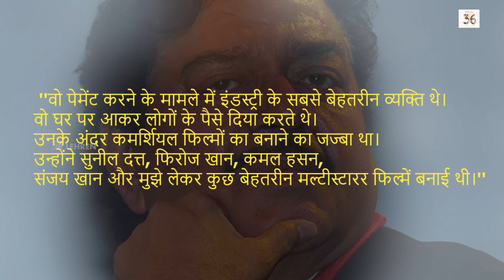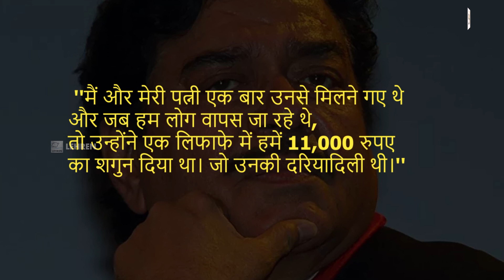Rajkumar Kohli के निधन पर भावुक हुए Shatrughan Sinha, बोले उन जैसा प्रोड्यूसर कोई भी नहीं था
बॉलीवुड के वर्सेटाइल अभिनेता शत्रुघ्न सिन्हा प्रोड्यूसर राजकुमार कोहली के निधन से काफी भावुक हो गए हैं।